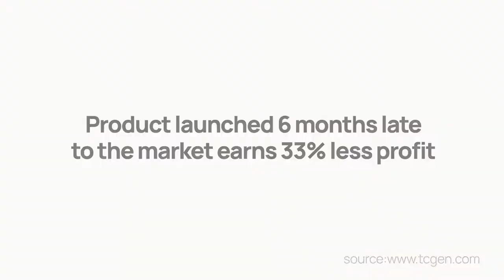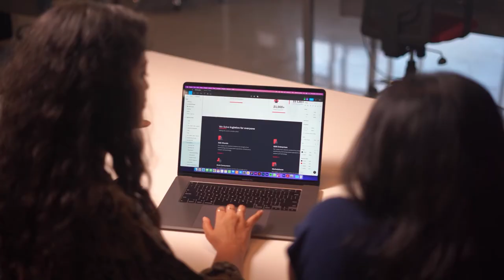Build Fast, Launch fast | Lollypop Design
Lollypop announces 'Build Fast, Launch fast'.

There's a need for your product in the market and there is a time when you need to hit the market. A unique program to cater to the launch of your product/idea quickly to market!

Have a look at the video to understand it all.